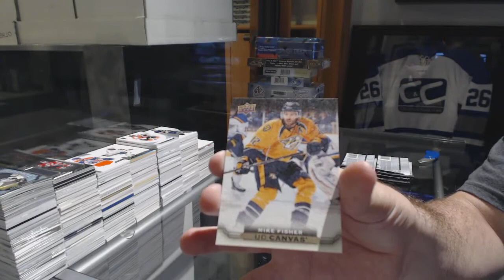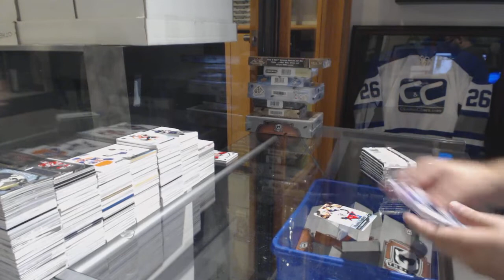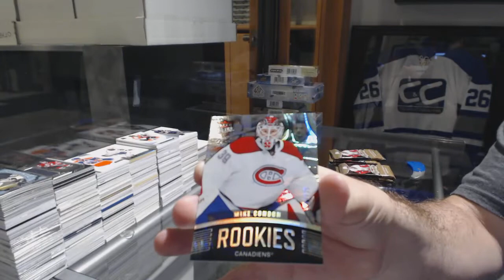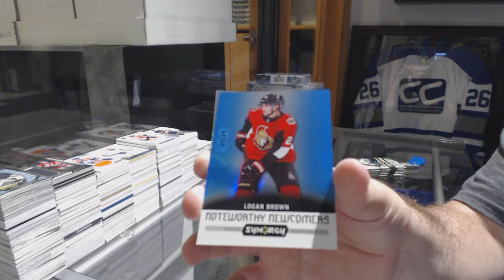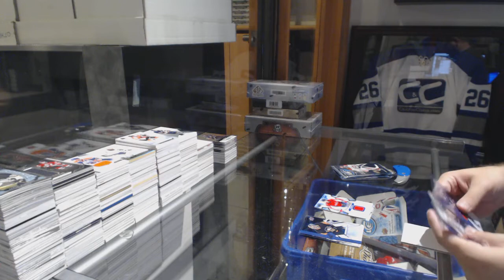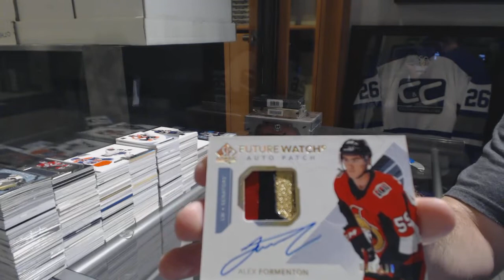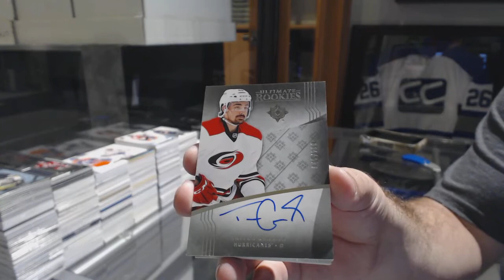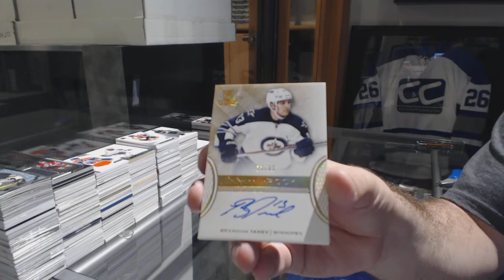Insane Bash Mix Hockey Box Break- C&C GB #8811